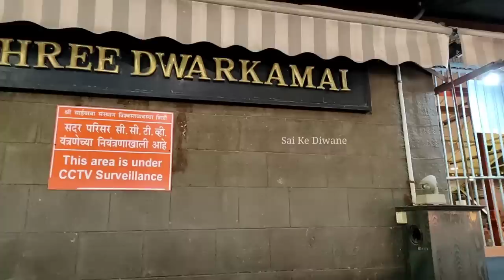Old Man's Experience with Saibaba | Unheard Story | Sai Ke Diwane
Shri. D B Varkar living in Dadar (Mumbai), was a Sai devotee. He had come to Shirdi on 11th May 1982 to have darshan of Sai Baba. After darshan, he went to Sakuri village near Shirdi where he met 98 years old Wani baba. Who shared his beautiful experience of Saibaba with Varkar ji, in which he was much surprised by Saibaba's leela.
In this 9th episode of 'Sai Mahima' series, we bring to you an old man's fascinating experience from the year 1917, which will certainly mesmerize you.

Very Important Videos for Sai Devotees

If you wish to share your own experiences about Sai devotion, experience of the first visit in Shirdi, Baba's miracles & Baba's presence in your life, we will share it with thousands

sai baba miracles
sai mahima
sai baba ke chamatkar
sai leela
sai anubhuti
shirdi after lockdown
shirdi travel vlog
shirdi free pass
shirdi sai baba mandir
shirdi prasadalay